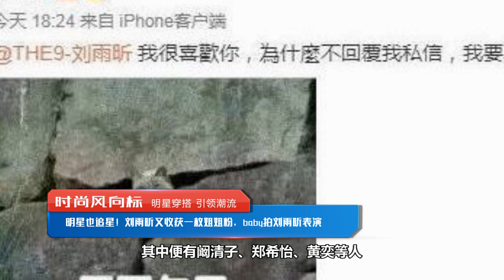明星也追星！刘雨昕又收获一枚姐姐粉，baby拍刘雨昕表演